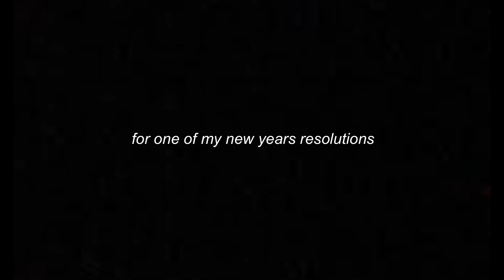60/365 | Yes a new room